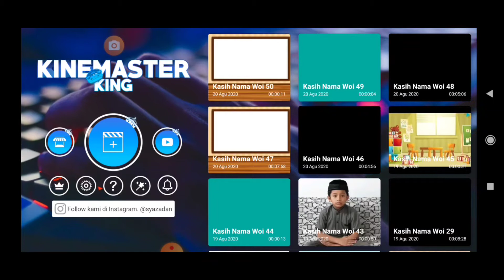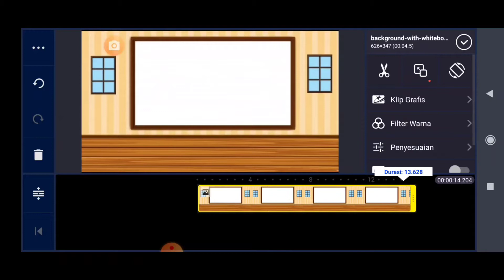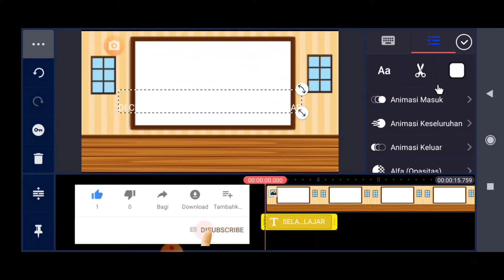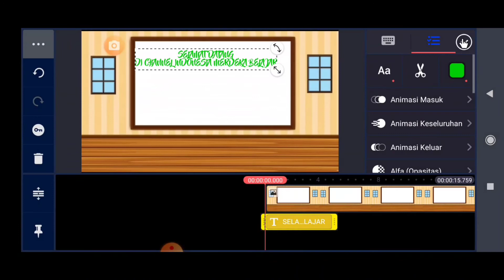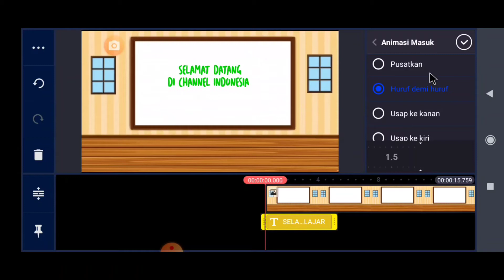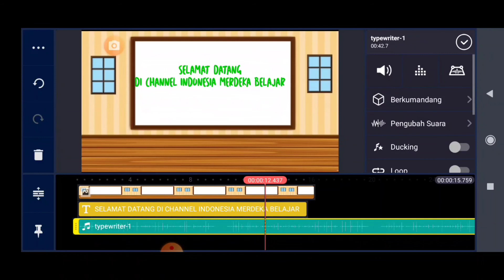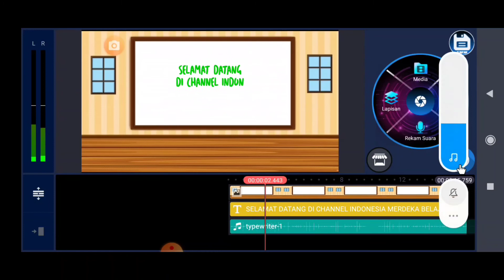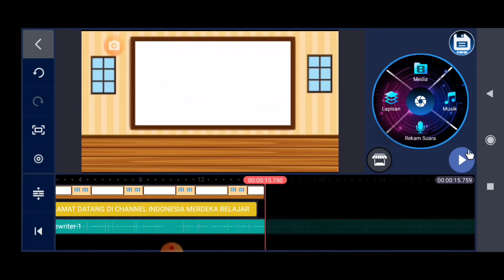Cara Membuat TULISAN MENGETIK dengan SUARA KETIKAN di KINEMASTER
Kami hadir untuk berbagi PENGETAHUAN melalui video TUTORIAL PEMBELAJARAN dan Tutorial Lainnya. Semoga bermanfaat untuk kita semua.
(Tag & Share Ke @Indonesia Merdeka Belajar ^^)

 SILAHKAN DISHARE KEPADA TEMAN2 YANG MEMBUTUHKAN. SEMOGA BERMANFAAT UNTUK KITA SEMUA.